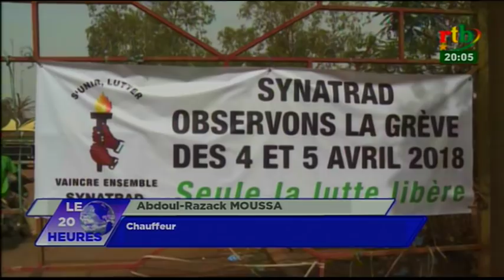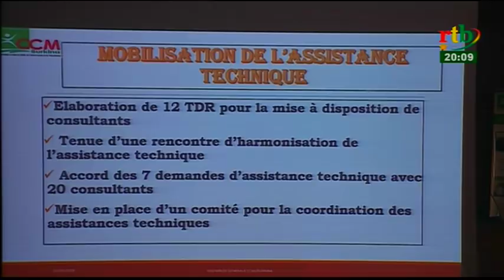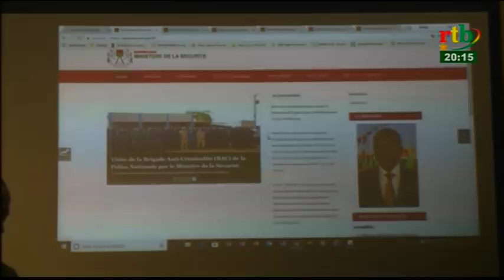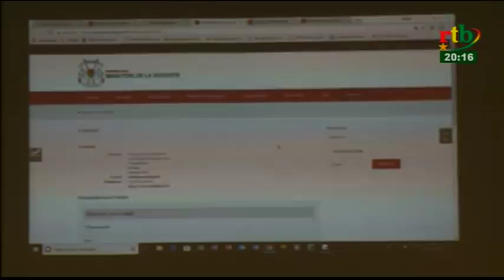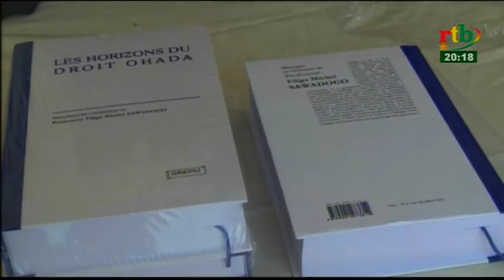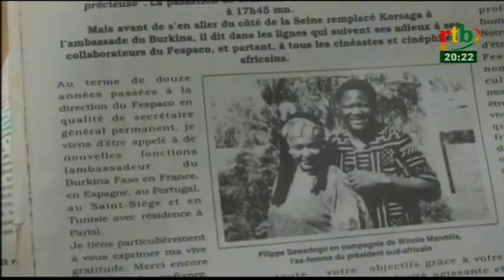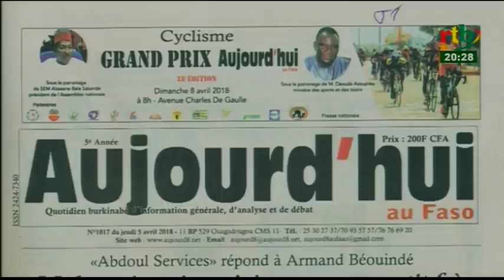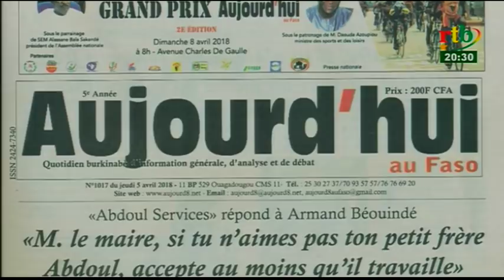Rtb - JT de 20h du 05 avril 2018